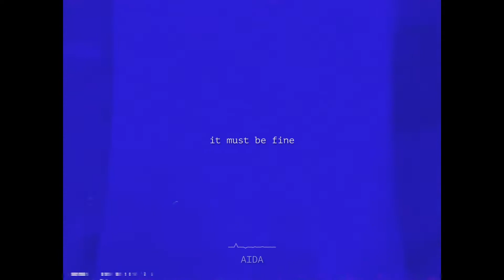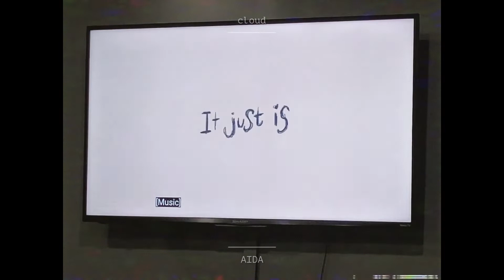eaJ x Seori - It just is | Cover by AIDA x Gelo [English Ver]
Hi everyone, sorry it's been so many months since I last uploaded! I'm coming back with a song that means a lot to me: It just is by eaJ and Seori! Thank you cloud for singing this song and starring in the vid with me.

Happy birthday bestie : )

*You may use for ONLY your own cover with credit*

CREDITS:
Vocals:
AIDA (here)

Mix/Translyrics/Vid: AIDA
I wrote English lyrics for Seori's part that was originally sung in Korean!

**You may not use my cover or vocals for your own video in any way**

Thank you for listening! c: